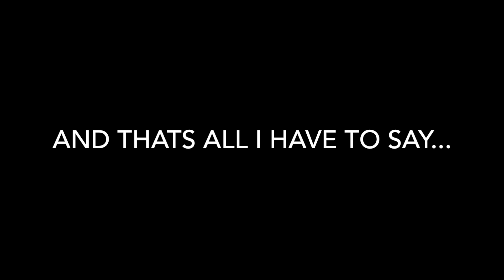Ice Fishing for Big Perch | Crappie | Bass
A Great day out on the ice. Slab Crappie, Jumbo Perch, and Bass. Took some home to eat and released the big ones to reproduce. My favorite video so far. I hope you like it. Comment if you want to see more! Thanks - ALLDAYJK